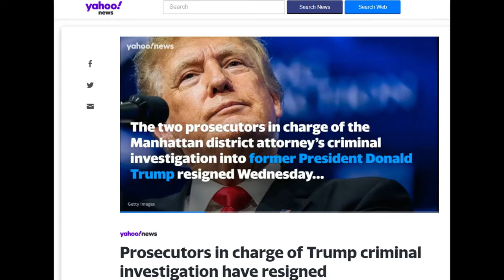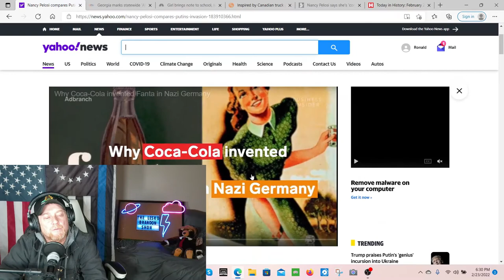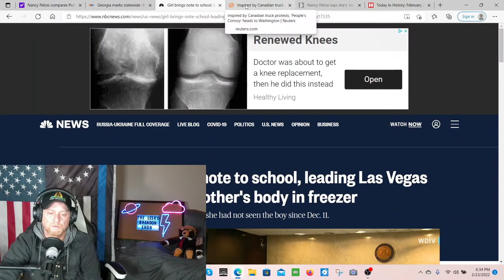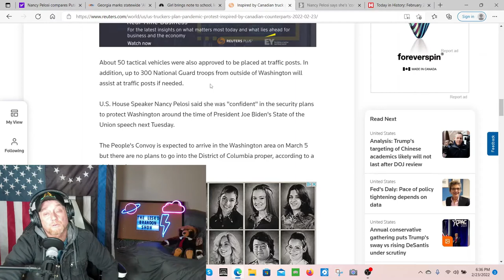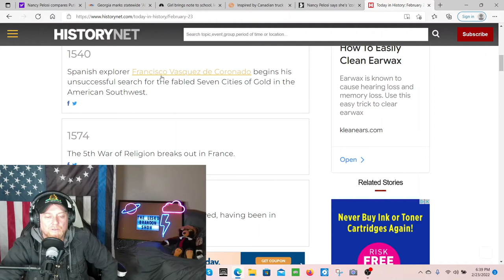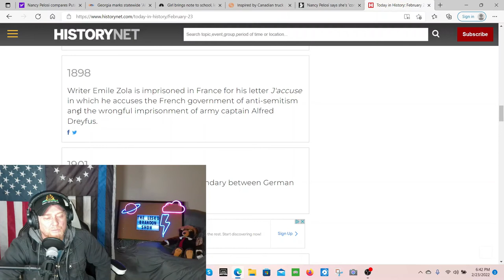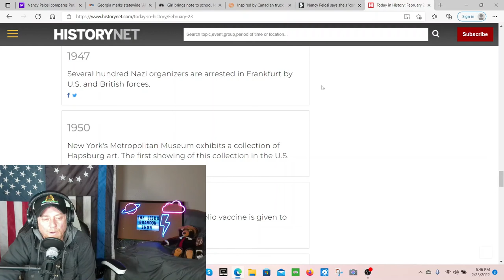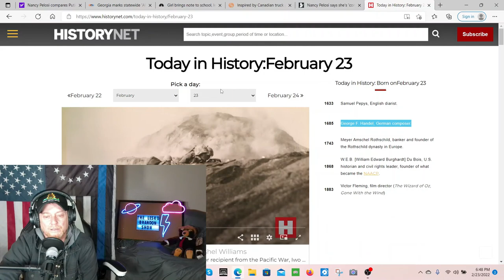Episode 2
Truckers, Ukraine, News